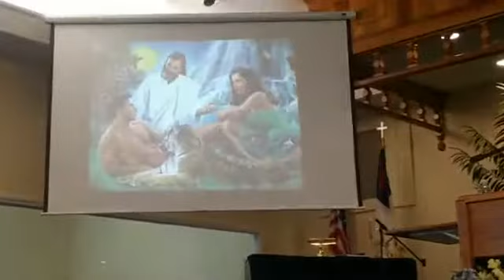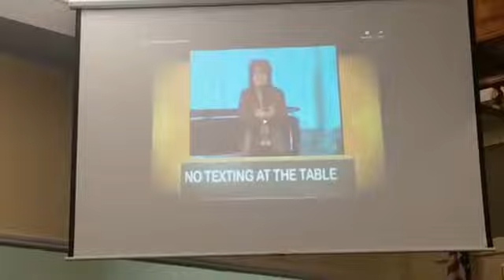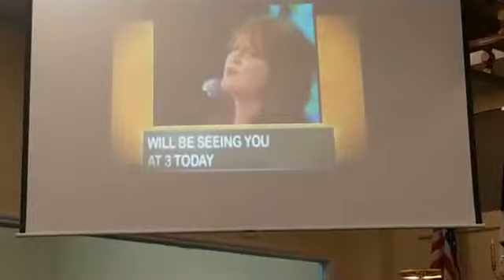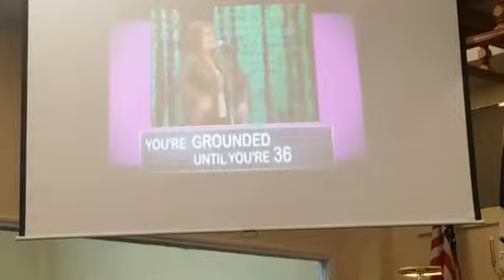Choosing the Better Part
Zobedya Noles - "Choosing The Better Part" -  May 11, 2019